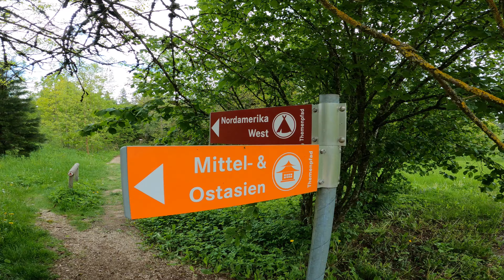Radtour München Weltwald Wildcamp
Eine Radtour von München zum Weltwald bei Freising mit Übernachtung im Shelter im Wald.